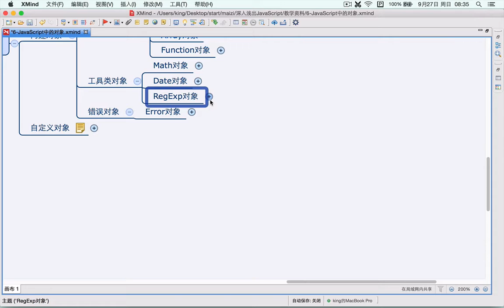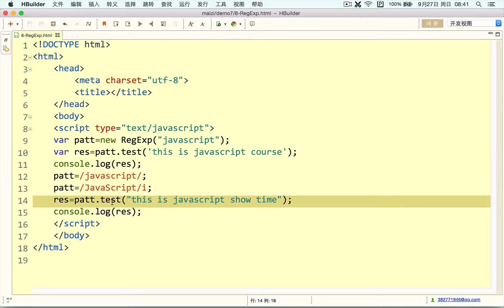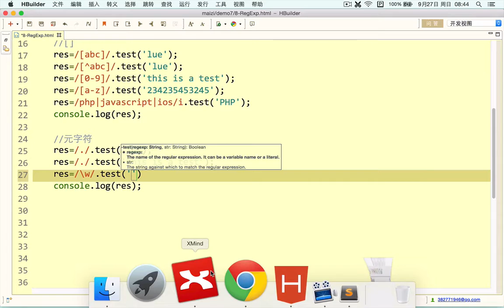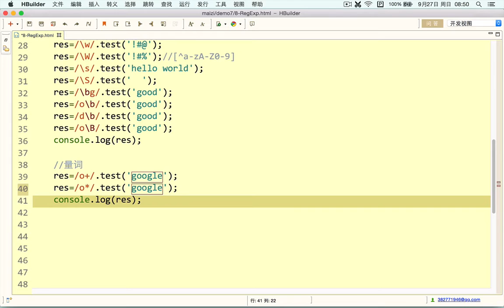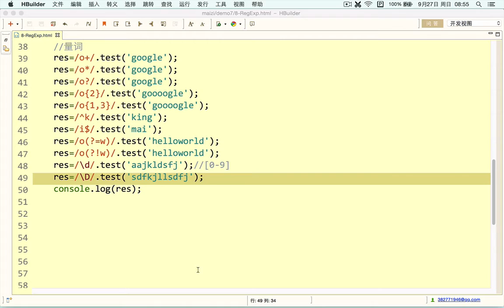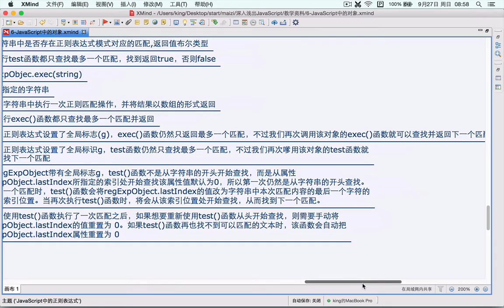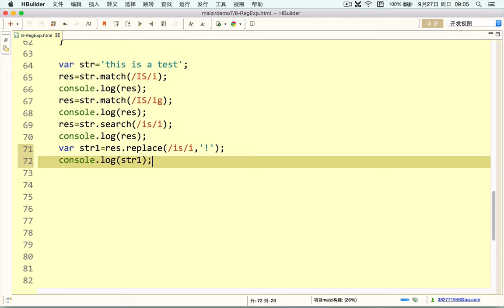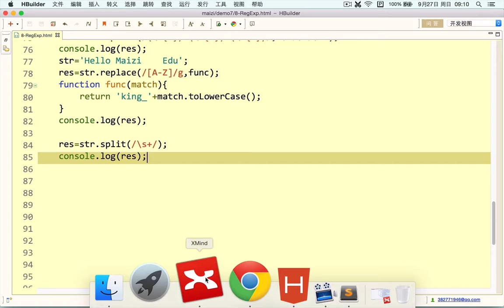Javascript初步 24 JavaScript中的内建对象之RegExp对象